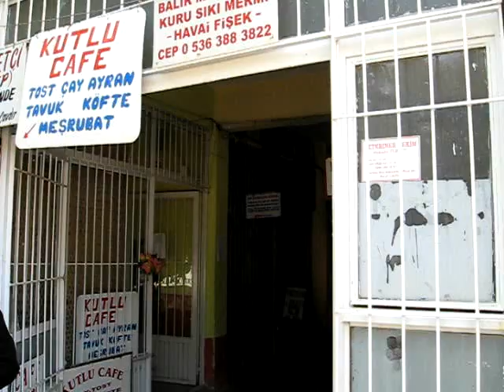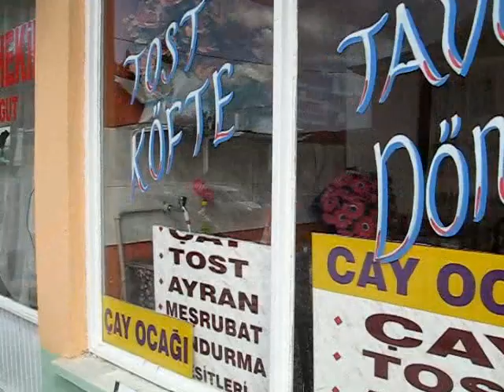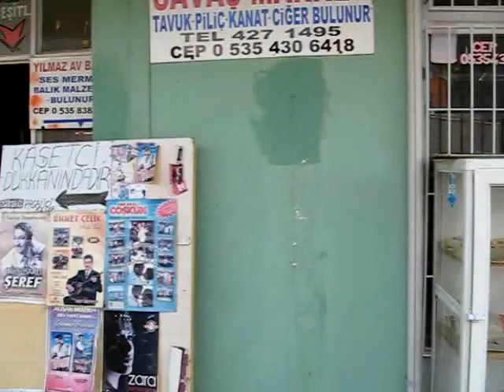Çavdır Pasaj Esnafları- 2008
Görüntüyü çeken ve Sunan: Oktay Yörük